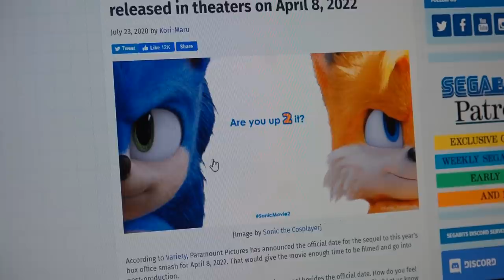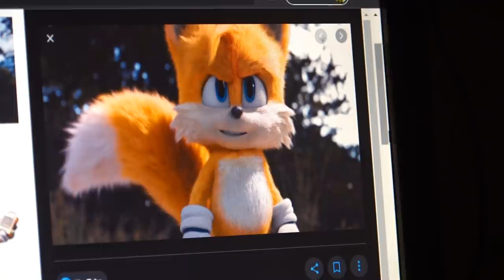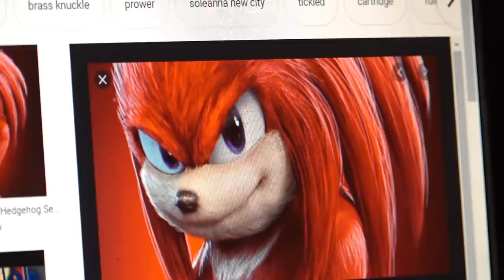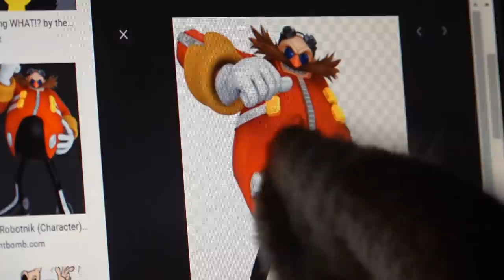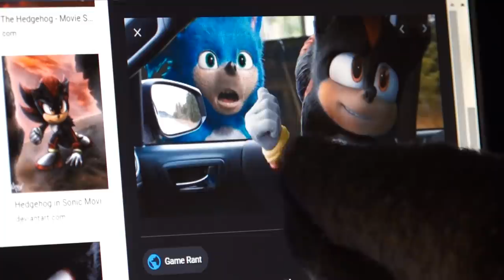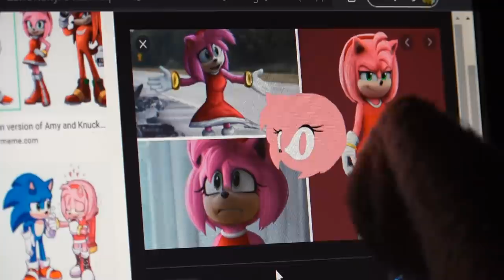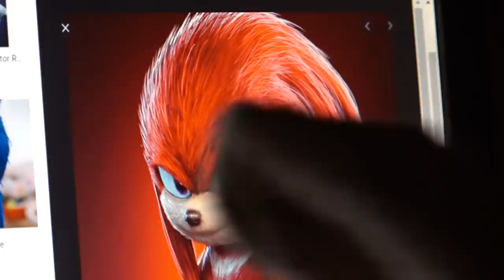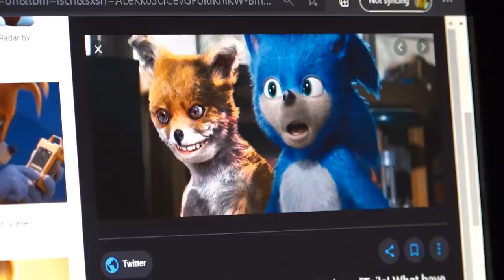Sonic the Hedgehog 2 Movie HAS KNUCKLES?? 2022 LEAKS & NEWS!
Sonic the Hedgehog 2 HAS KNUCKLES?? 2022 MOVIE LEAKS & NEWS!

Puppet Steve LEG0's